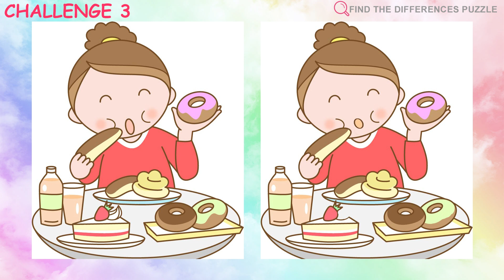Find the Differences - Can you find them all?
This is a game where you have to find three different parts within 60 seconds.

If you find all of them, you are a GENUIS!

◆◆  Here are some potential benefits of brain games:

 - Improving cognitive function: Regularly engaging in brain games can help
 improve cognitive abilities such as memory, attention, and problem-solving skills.

 - Boosting mood: Solving puzzles or completing brain teasers can release
dopamine and endorphins, chemicals associated with positive feelings and improved mood.

 - Reducing stress: Focusing on a challenging task can help divert attention
away from sources of stress and promote relaxation.

 - Enhancing creativity: Some brain games, such as crossword puzzles or
lateral thinking exercises, can help stimulate creativity and the ability to generate new ideas.

 - Maintaining brain health: Keeping the mind active and engaged through
brain games can potentially reduce the risk of cognitive decline and dementia later in life.